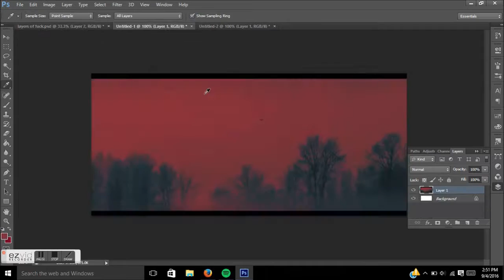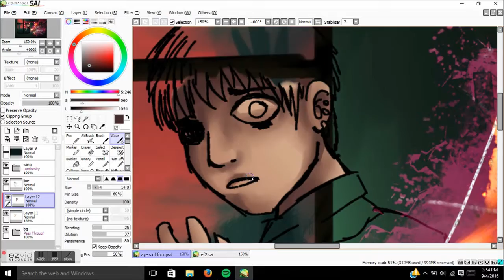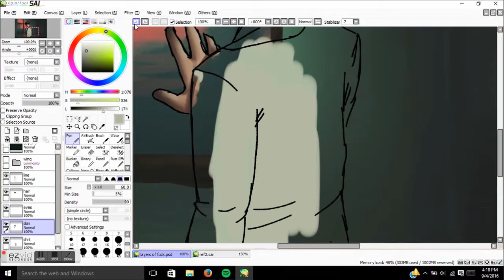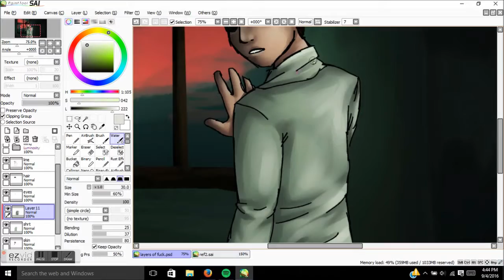BTS Jungkook Wings [SPEEDPAINT]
literally just finished this how u doin